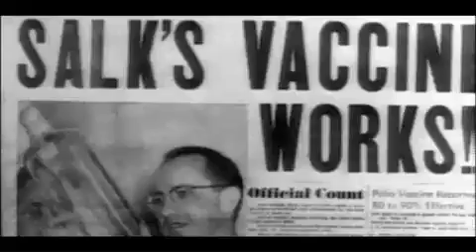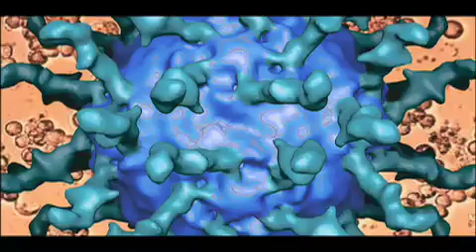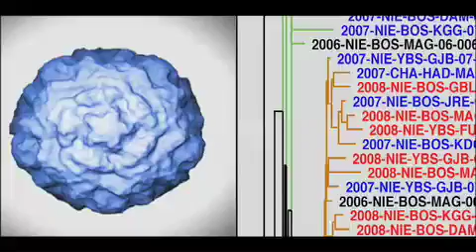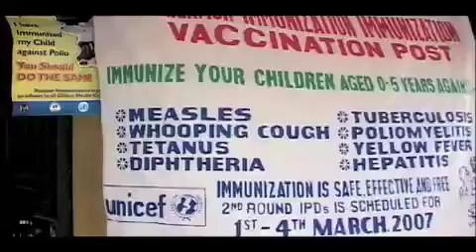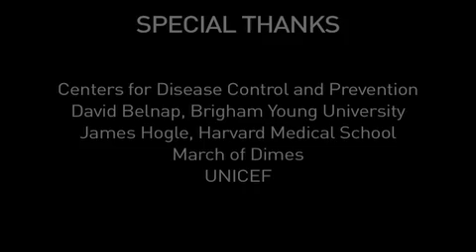Polio Eradication Needed In Developing Countries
Although an effective polio vaccine is widely available, there are four countries in the developing world in which the virus remains. To wipe polio out completely, every child in every region where the virus still lives must be vaccinated. Watch this video to find out how researchers, governments, and public health professionals are collaborating to find all these children and stop this disease in its tracks.